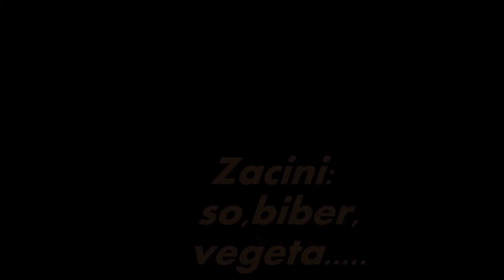Punjene paprike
Jedna od mojih ''kucnih majstorija'', sa malo volje do ukusnog jela. Veoma jednostavna recep za punjene paprike sa uputstvom i na sta da obratite paznju prilikom kuvanja. Veoma proto i veoma ukusno. uzivajte i SUBSKRAJBUJTE